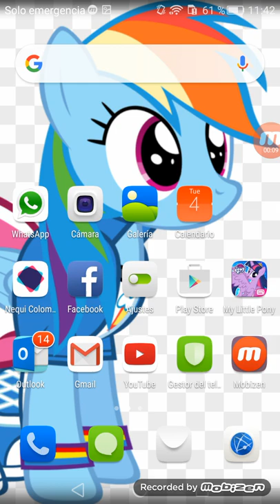MLP GAME código de Regaló (20 GEMAS) Diciembre 2018